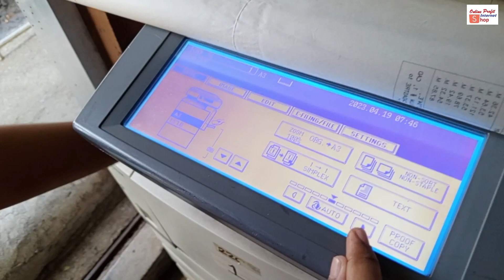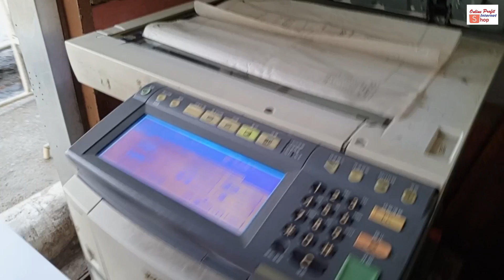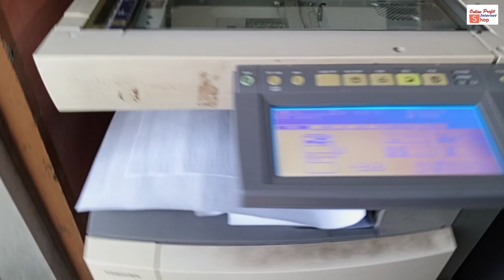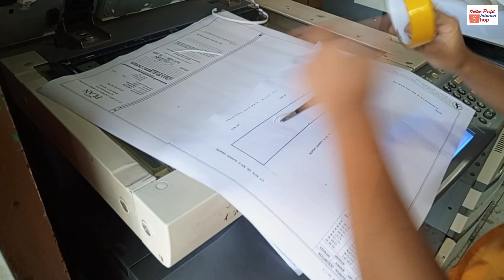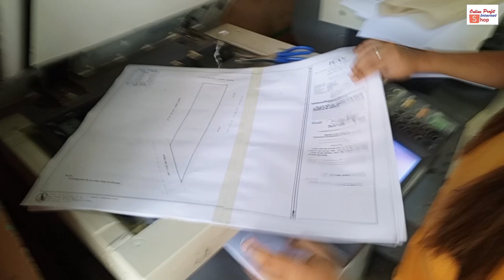transparent na mapa gawin natin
Nagpaxerox si customer ng transparent na mapa 2 copies, gawin natin yan. Ganito po namin gagawin hindi po namin irereduce negosyo po ito

Model ng machine: E-Studio Toshiba 232
same with other models: E-Studio Toshiba 230, 233, 280, 282, 283 , etc. basta same design ng machine